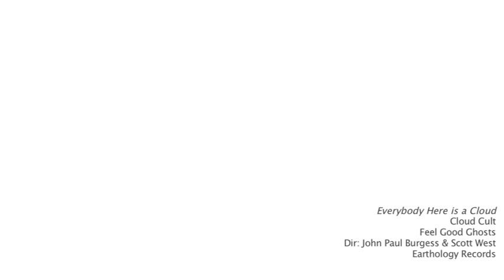Cloud Cult - Everybody Here Is a Cloud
Official music video for song "Everybody Here Is a Cloud" by Cloud Cult.